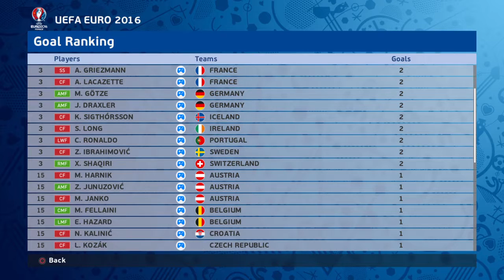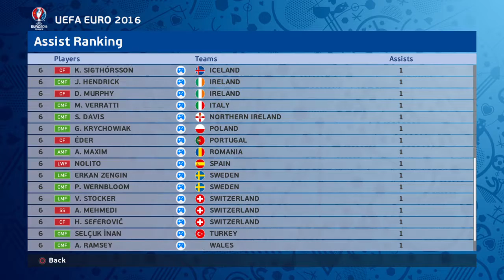Group Stage stats round up